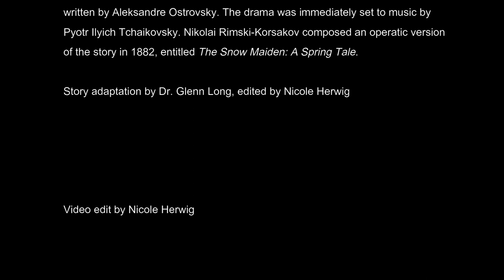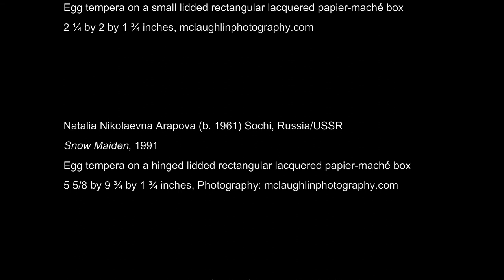The Tale of The Snow Maiden